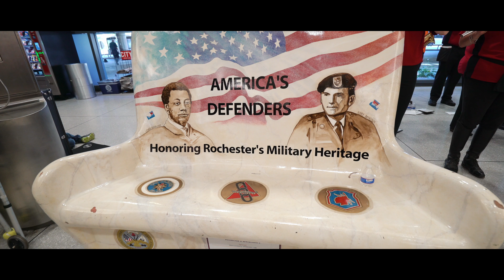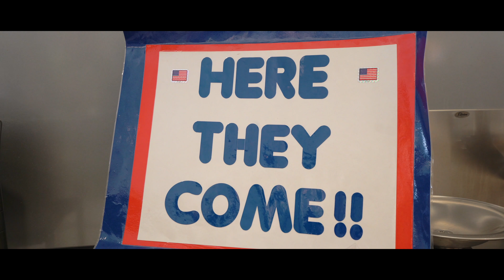Honor Flight Rochester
Honor Flight of Rochester

Over the last several months I have had the privilege of attending several Welcome Home missions from Honor Flight of Rochester. This organization honors our veterans with a chance to visit their memorial in Washington D.C. at no cost to them. Many of these brave men and women came home without the Hero's Welcome they deserved. Honor Flight is a chance for all of us in the community to give these veterans the Welcome Home they rightly earned!

This video includes segments from several missions including Mission 55 and Mission 58 from September 2017 - April 2018.